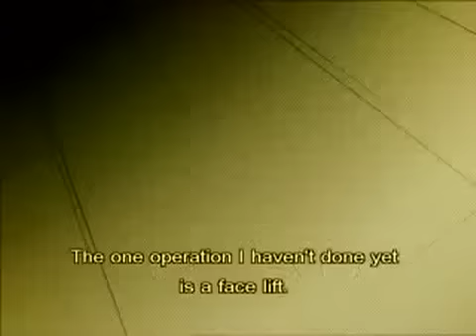SarsWarsKei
I haven't put up an animated clip in a while. This one reminds me of my Kunoichi Kei character since the girl loses her clothes and falls out a window. It's actually a brief animated sequence in an otherwise live-action Thai production called Sars Wars: Bangkok Zombie Crisis. This movie is wild and disgusting. If you think you'd enjoy Riki-Oh meets Shaun of the Dead meets Sukeban Deka then this insanity is for you! I recommend it.